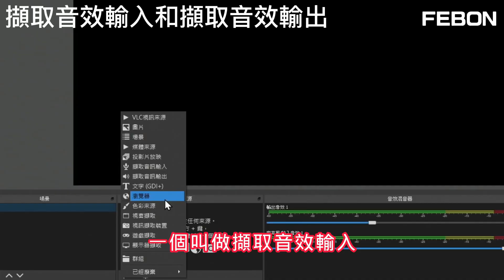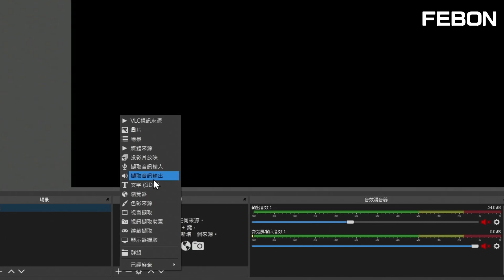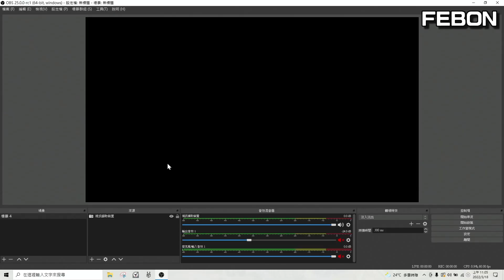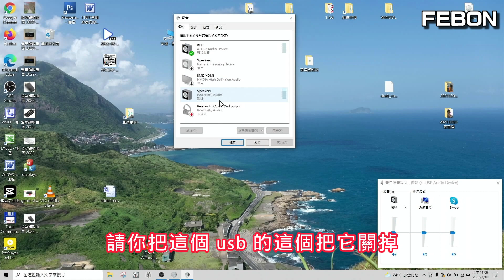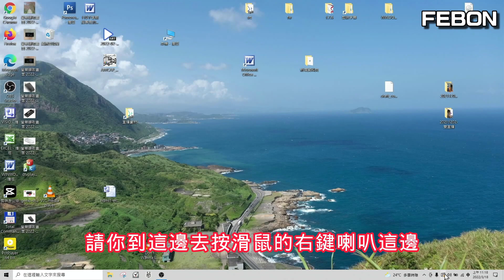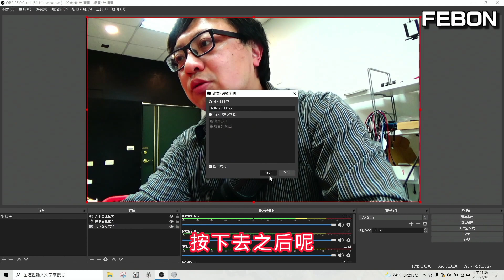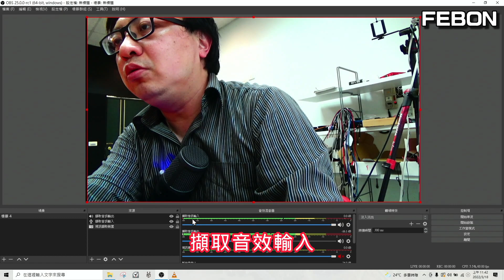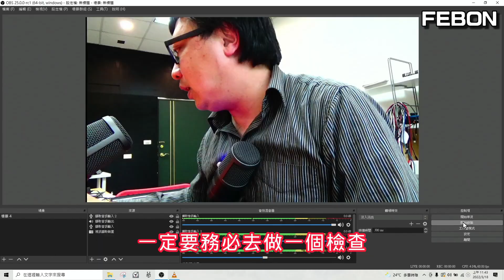OBS詳細設定外接麥克風和嵌入背景音樂解說！ (音樂、音訊、背景音樂及特效音效)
FEBON179 PLUS 4k hdmi擷取卡：
OBS Studio教學 ：音樂、音訊、背景音樂及特效音效技巧
本影片詳細介紹如何嵌入背景音樂以及外接麥克風配合本公司 FEBON179 PLUS 4K hdmi擷取卡
外置麥克風分成兩大類： 3.5mm類比麥克風和usb麥克風兩種
3.5mm麥克風又分成三環金屬片的麥克風和四環金屬的耳麥
詳細介紹不同麥克風如何連接電腦及OBS的音效設定

00:00 區分OBS的擷取音效輸入和擷取音效輸出
01:52 麥克風收音的種類
03:16 麥克風連接的種類
05:28 3.5mm麥克風於OBS設定
09:05 usb麥克風於OBS設定
11:15 如何增加背景音樂
14:20 直播前務必檢查OBS音效來源

OBS在聲音方面設定有兩個參數: 擷取音效輸入和擷取音效輸出